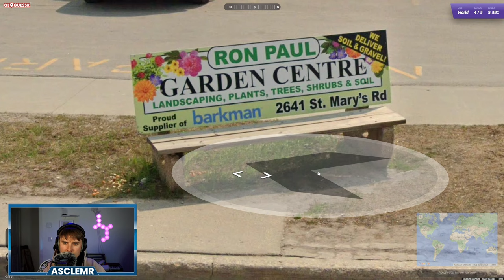In The Middle of Nowhere!!! Geoguessr ASMR!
This is a ASMR video intended for sleep for those wishing to relax SleepAid. In this video I try to play Geoguessr and guess where I am in the world!